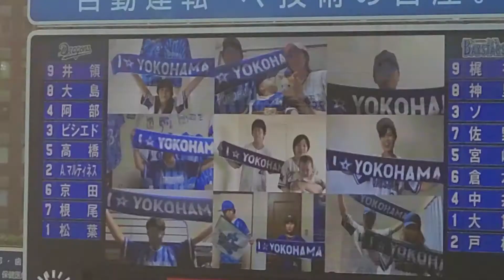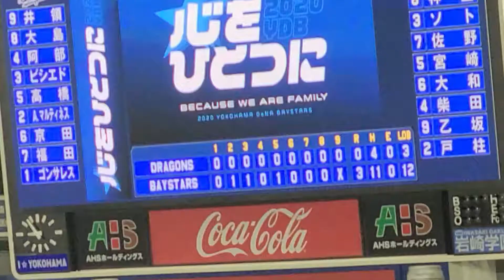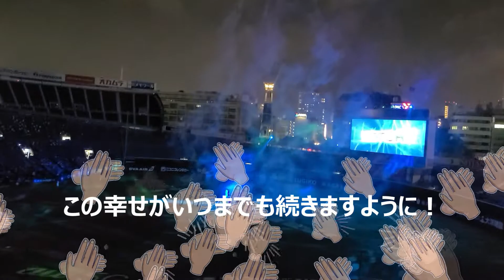じじい とある日の横浜スタジアム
観客５０００人の抽選に当たり、横浜スタジアムに行きました。